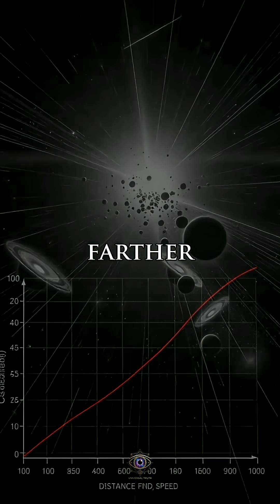Einstein Predicted the Universe's Beginning (Without Trying To)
Einstein never set out to predict the universe’s origin. He wasn’t thinking about cosmology—just gravity. Why do all things fall at the same rate? That simple question, explored through pure thought, led to a theory so deep it revealed something no one expected: the universe had a beginning. Two years later, Edwin Hubble confirmed it by watching galaxies drift away. That’s the power of human intellect and science.

🤔 **EINSTEIN’S HUMBLE BEGINNING**
Einstein’s quest began with a local mystery: why do all objects fall alike? His *equivalence principle* said gravity and acceleration are the same locally. He wasn’t chasing cosmic answers—only a more elegant view of gravity. But deep thinking about one small thing can expose universal truth.

🧠 **FROM GRAVITY TO COSMOS**
In 1915, Einstein’s general relativity redefined gravity: not a force, but the curvature of spacetime. Matter bends space; curved space tells matter how to move. His equations applied everywhere—from apples to galaxies—and shockingly, they didn’t allow a static universe. The math demanded motion: expansion or contraction.

📐 **GENERAL RELATIVITY IN ACTION**
Einstein believed the cosmos was eternal, so he added the *cosmological constant* to hold it still. Without it, his theory implied a beginning—a dynamic, evolving universe. Others, like Friedmann and Lemaître, took the equations seriously and found that the universe must be expanding from an early dense state: the first hint of the Big Bang.

📡 **HUBBLE’S DISCOVERY (1929)**
Using the giant Mount Wilson telescope, Edwin Hubble measured galaxies’ distances and their light spectra. He found they were all redshifted—moving away. The farther the galaxy, the faster its retreat. Space itself was expanding. His data confirmed what Einstein’s math had whispered years before.

🔴 **THE REDSHIFT SIGNATURE**
When light stretches as its source moves away, wavelengths grow longer—redder. Hubble’s consistent redshifts meant galaxies weren’t just drifting through space; **space itself** was stretching. The universe wasn’t static—it was alive with motion, growing larger every second.

📊 **HUBBLE’S LAW**
Hubble’s simple relation—velocity = constant × distance—proved the expansion is uniform. Rewind this motion, and everything converges to a single origin: a hot, dense beginning. The Big Bang wasn’t a theory yet, but the evidence was there. Einstein’s equations had predicted it; Hubble’s telescope had revealed it.

🌠 **THE TIMELINE**

* 1915: Einstein publishes General Relativity.
* 1922–27: Friedmann and Lemaître find expanding solutions.
* 1929: Hubble observes galaxies receding.
* 1931: Einstein visits Hubble and accepts the expanding universe.
  Prediction preceded observation—a perfect dance of theory and evidence.

💭 **EINSTEIN’S SURPRISE**
Einstein had resisted this idea, clinging to a static cosmos. But when faced with Hubble’s data, he admitted defeat, calling his cosmological constant his “greatest blunder.” Ironically, that same term later returned to explain *dark energy*—the mysterious force now accelerating cosmic expansion.

🔬 **SCIENCE IN MOTION**
This story captures science’s essence:
1️⃣ Observe (things fall equally).
2️⃣ Theorize (spacetime curvature).
3️⃣ Predict (a non-static universe).
4️⃣ Observe again (galactic expansion).
5️⃣ Understand (the universe had a beginning).

🎯 **THE LESSON**
Einstein’s quiet thought experiments reshaped reality. Hubble’s careful observations gave those thoughts proof. Together they showed how pure reasoning and precise measurement unite to reveal cosmic truth.

Science starts with curiosity. One man asked why things fall, and ended up unveiling why stars shine and galaxies move. From a falling apple to the birth of time itself—that’s the reach of the human mind.

💡 When you gaze at the stars, remember: the universe isn’t just expanding—it’s the echo of Einstein’s thoughts and Hubble’s lens, proving that imagination and evidence together can uncover the story of everything.

📚 *Sources: Einstein (1915), Hubble (1936), NASA – Hubble’s Law, Walter Isaacson – “Einstein: His Life and Universe.”*